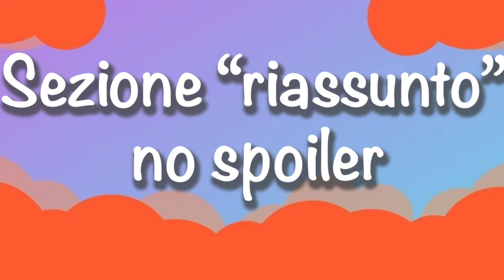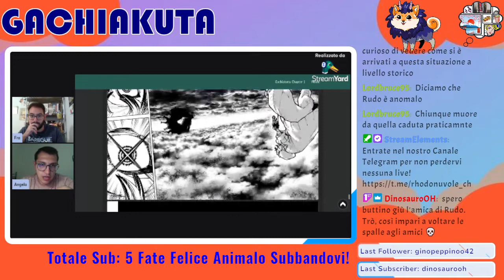GACHIAKUTA: ANALISI FINO AL CAP 27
⬇️INFOBOX⬇️

Gachiakuta è, a tutti gli effetti, l'erede di ciò che Ohkubo ha fatto negli anni. La sua assistente Kei Urana si sta subito distinguendo con un fumetto adrenalinico, dal tratto iconico ed interessante. Non ci resta che sperare che arrivi presto in italia